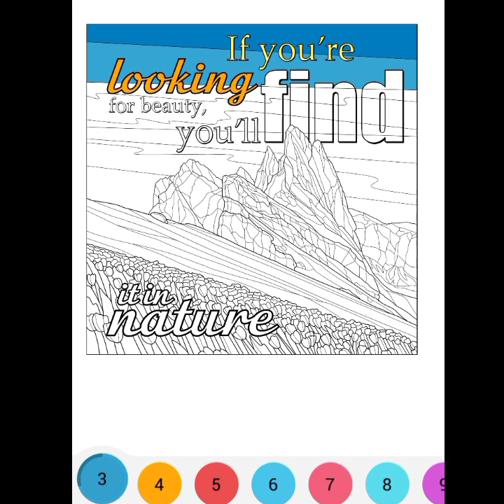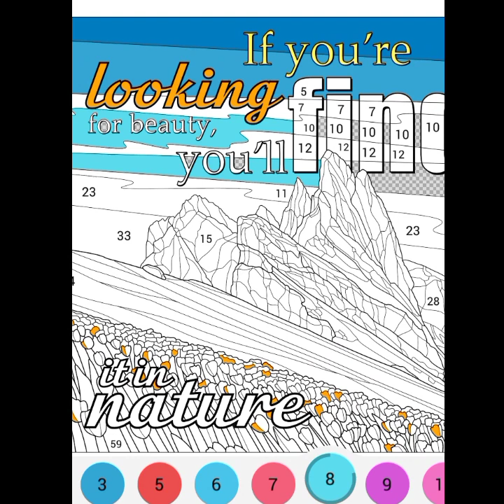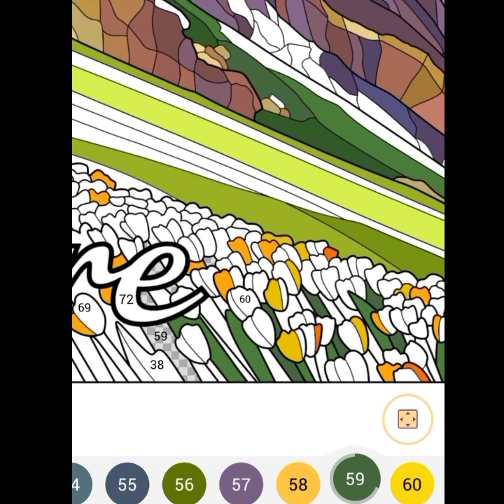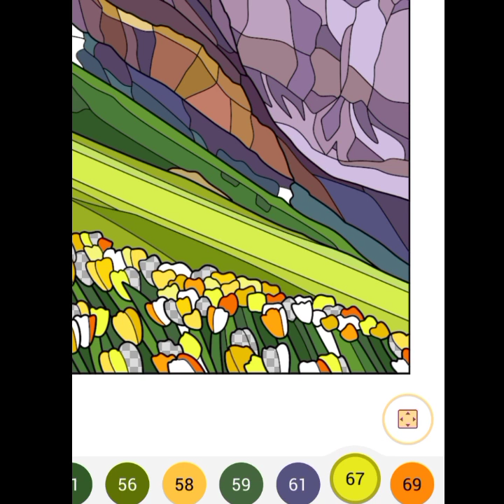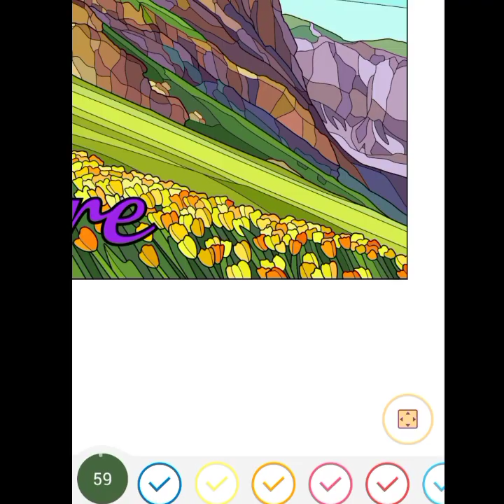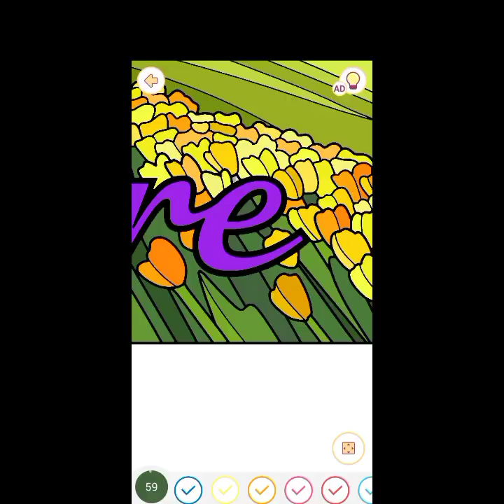IF YOU'RE LOOKING FOR BEAUTY YOU'LL FIND IT IN NATURE/ Color by number letecia amahan